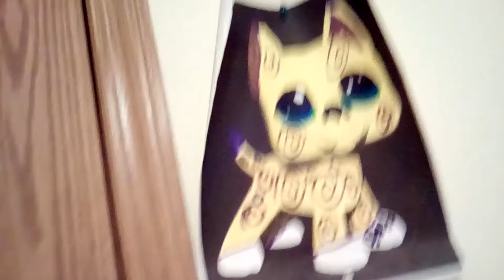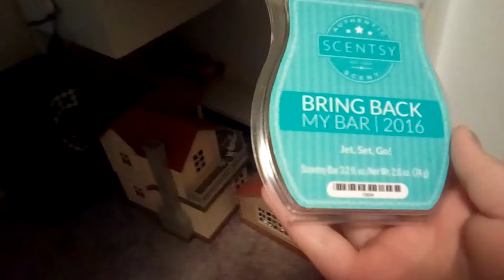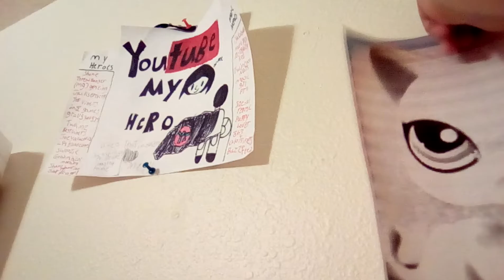ROOM TOUR!!!!!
Room tour I finally moved b.ack to my moms and now I have my own room so I decided to do a room tour!